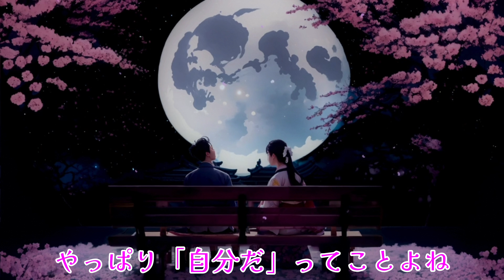【ラジオ】矢沢永吉さんの「成りあがり」を読んだ感想を語り合ってみた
先日、前人未到の「日本武道館150回公演」という偉業を成し遂げた矢沢永吉さん。28歳の頃のインタビューを糸井重里さんがまとめた伝説の一冊「成りあがり」。
矢沢さんのファンというわけではない主婦であるカンナさんの目にどう映ったのでしょうか？
この本を読んだ後の僕は、多少の落ち込みとやる気が湧いて来ました。
落ち込んだ理由は、たった一つ。矢沢さんが凄すぎて、比べるべきではないけど、比べてしまった自分の情けなさを感じてしまったこと。
でも、「よし！頑張ろう！」って気になるパワーが勝る結果になっています。